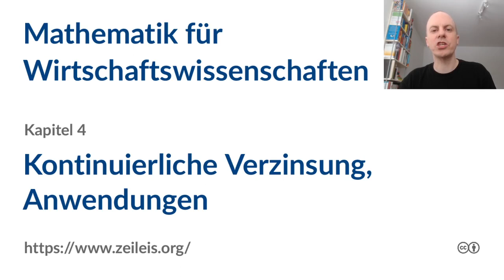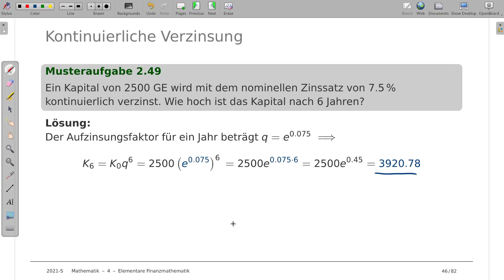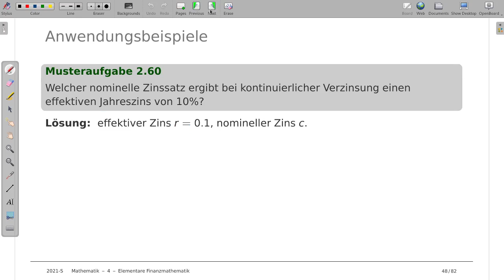Mathematik für Wirtschaftswissenschaften 4j: Kontinuierliche Verzinsung, Anwendungen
Thema: Anwendungen der kontinuierlichen Verzinsung
Vorlesung: Mathematik für Wirtschaftswissenschaften